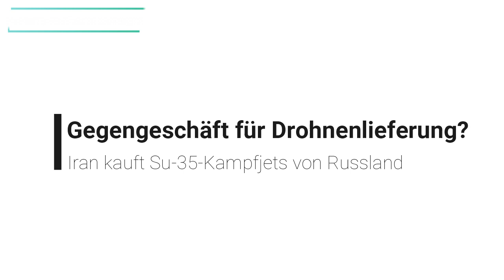Iran kauft Su-35-Kampfjets von Russland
su 35,
su 35 cobra maneuver,
su 35s,
su 35 fighter jet,
su 35 shot down,
su 35 maneuverability,
su 35 doku deutsch,